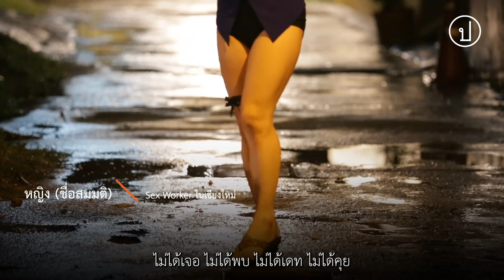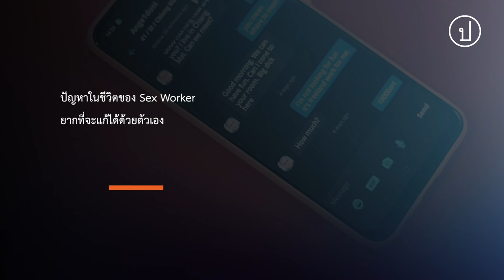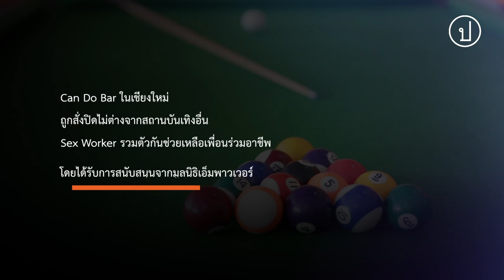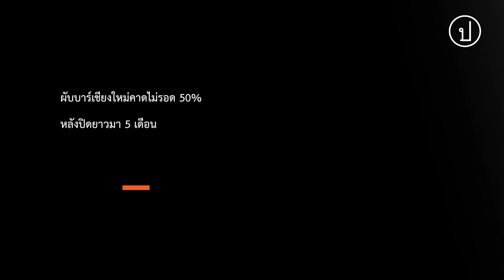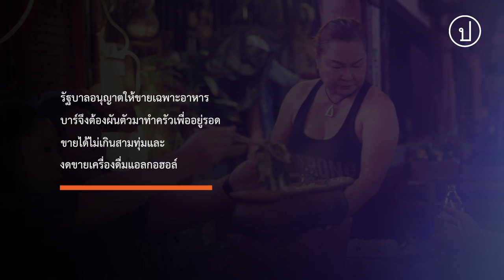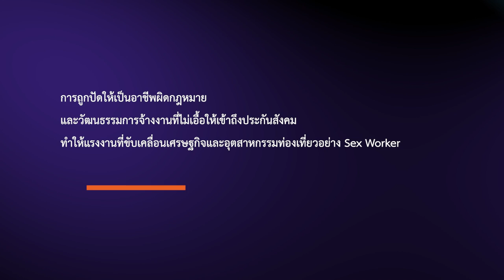Sex Worker ในสังคมที่ไม่มีหลักประกัน ท่ามกลางโควิดระบาด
ชีวิตที่ไม่มีผับ บาร์ ให้ทำงานมานานนับปี บีบให้ผู้ประกอบอาชีพบริการ หรือ Sex Worker ในเชียงใหม่ต้องลงถนนมาสู้ชีวิตกันอย่างไม่เกรงกลัวต่อโควิด-19 มากขึ้น ยิ่งฟ้ามืดเวลาดึกลงถนนรอบคูเมือง ยิ่งเต็มไปด้วย Sex Worker ที่ออกมายืนเรียกลูกค้าด้วยวิธีการต่างๆ นานา

ทั้ง Sex Worker และเจ้าของบาร์ต่างต้องดิ้นรนปรับตัวกันเอง เนื่องจากมาตรการชดเชยเยียวยาของรัฐลงมาไม่ถึงพนักงานบริการและคนทำงานกลางคืน บาร์แห่งหนึ่งบนถนนลอยเคราะห์ต้องเปลี่ยนหน้ากลายเป็นร้านหมูจุ่มเฉพาะกิจ เพื่อความอยู่รอดของเจ้าของและพนักงานที่ยังเหลืออยู่

ในสังคมที่ไม่มีหลักประกันอะไรให้กับอาชีพขายบริการ มูลนิธิเอ็มพาวเวอร์ (Empower Foundation) ซึ่งทำงานร่วมกับ Sex Worker พยายามเสนอให้ประกันสังคมเป็นอีกแนวทางหนึ่งในการสร้างหลักประกันให้กับชีวิต Sex Worker เพื่อที่ในช่วงวิกฤตของชีวิตอย่างในสถานการณ์ที่โควิด-19 มาพรากงานและรัฐบาลสั่งเลื่อนเปิดสถานบันเทิงออกไปยาวนานจนพนักงานบริการและคนทำงานกลางคืนแทบไม่มีความหวังจะได้กลับมาทำงาน ประกันสังคมสามารถเป็นหลังพิงให้กับชีวิต Sex Worker ได้ไม่มากก็น้อย
หาก Sex Worker ถูกยอมรับว่าเป็นอาชีพอาชีพหนึ่ง และสามารถเข้าสู่ระบบประกันสังคมได้เหมือนอาชีพอื่น Sex Worker ก็จะสามารถเข้าถึงสิทธิตามระบบประกันสังคมได้ทันที โดยไม่ต้องรอความช่วยเหลือจากรัฐบาลที่ทุกวันนี้ยังลงมาไม่ถึงอาชีพ Sex Worker

สำหรับสารคดีสะท้อนความเดือดร้อนของคนในอาชีพ Sex Worker และแรงงานในภาคบริการ ในช่วงโควิด-19 ระบาด นี้ มาจากการระดมทุนให้ Lanna Project ดำเนินการ (ดูรายละเอียด หากมีผู้สนใจกระบวนการระดมทุนเพื่อทำงานสื่อสารในลักษณะนี้สามารถติดต่อเสนอโครงการได้ที่ประชาไท